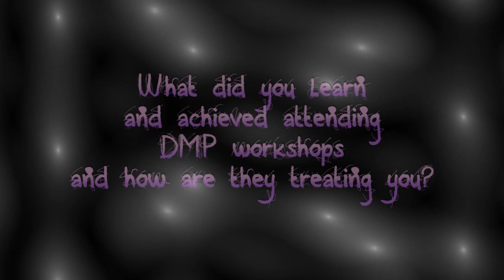IKINAGULAT NG PUBLIKO ANG PAGBABAHAGI NG MGA MODEL SA GINANAP NA WORKSHOP SA MANILA.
Mga Modelo ng Manila under ng DMP nagsalita na kung ano ba mga natutunan nila sa ginawang workshop at paano ba nila nagustuhan sa management.

- Hindi nasasayang yung oras nila
- Mas natutunan nila yung proper posture & techniques
- Natutunan den nila magkaroon ng confident sa sarili
- Hindi nila mararanasan ang lungkot puro saya
- Nagiging Comfortable sa maraming tao at marami pang iba

Videographer / Editor : Jhay-ar Juniorization Jane Barbecho Jr.

LETS FOUND OUT!

Sa mga nais maging bahagi sa susunod na Intensive & Proper Technique sa Modelling Workshop Cycle 8

Reserved Your Slot Now!